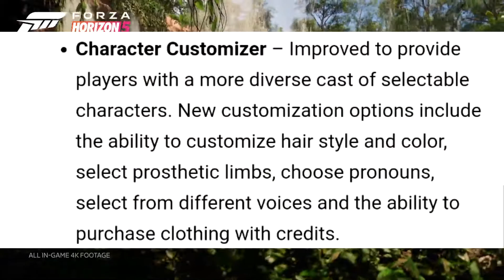Forza Horizon 5 - INSANE NEW LEAKES! Customization, Convoy size, Car List, Mods, & More!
Forza Horizon 5 is here! We got our first look at Forza Horizon 5 Gameplay and Trailer today! It shows new the FH5 AMG Project One, Ford Bronco, Porsche Taycan and more!

Forza Horizon 5 - INSANE NEW LEAKES!